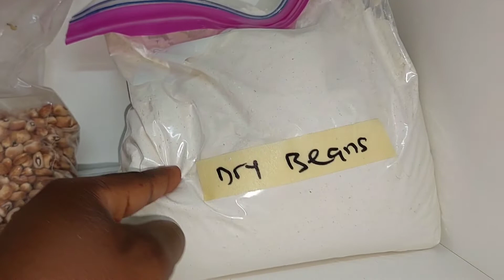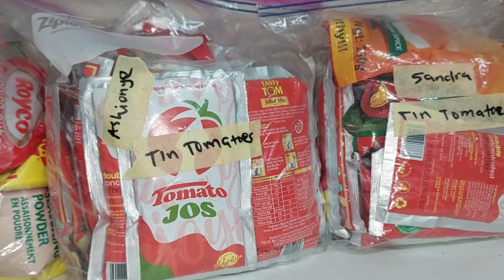Things to pack when traveling abroad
Ensure you pack the necessary essentials needed to travel with, and I hope my videos will be a guide to those traveling outside Nigeria 🇳🇬  (Abroad).